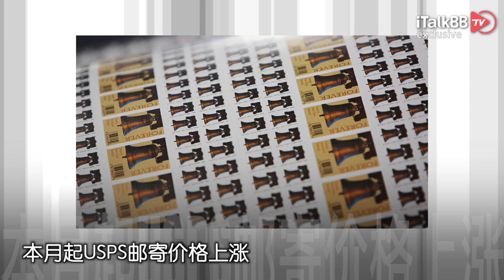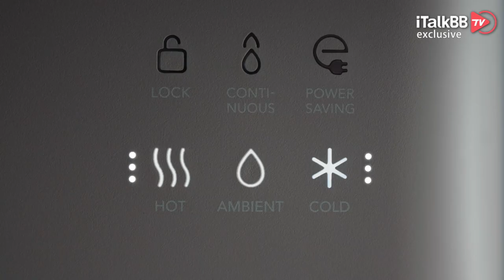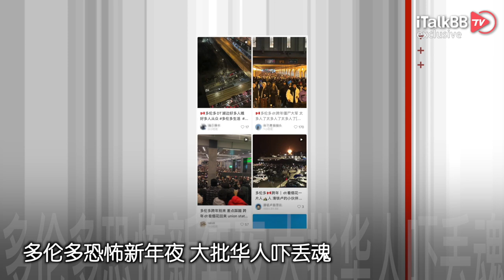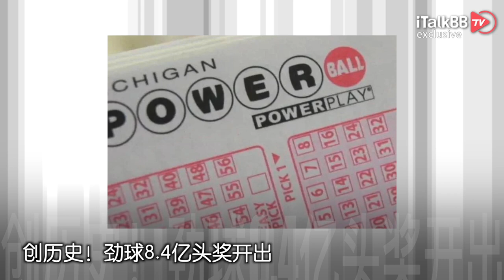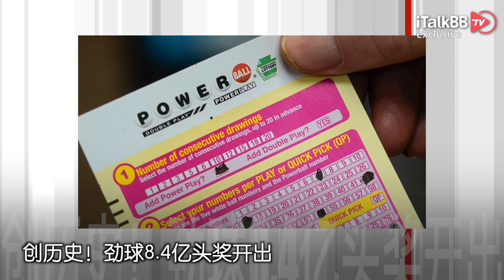本月起USPS邮寄价格上涨！信心满满 杜鲁多新年贺词做出承诺！恐怖主义？纽约新年夜惨烈车祸 ！多伦多恐怖新年夜 大批华人吓丢魂！创历史 劲球8.4亿头奖开出 ！赶超特斯拉 比亚迪成电动车销量王！